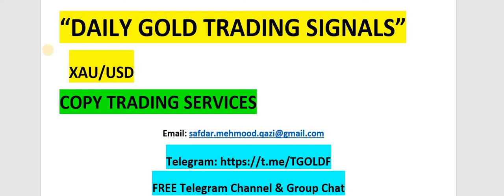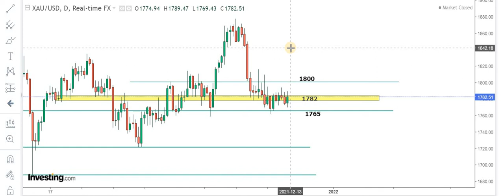DAILY GOLD UPDATE |Trading Signals: 13th December 2021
DAILY GOLD TRADING SIGNALS !